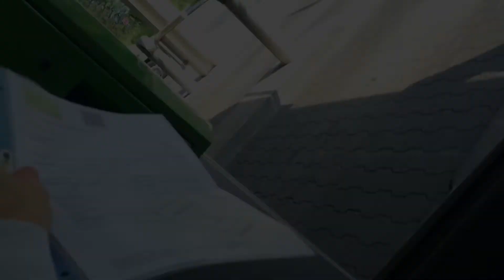FLYING HOME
Vlog #74

Hat dir das Video gefallen? Bitte like, kommentiere und/oder folge ;)

(Thx to CopyrightFreeNetwork)